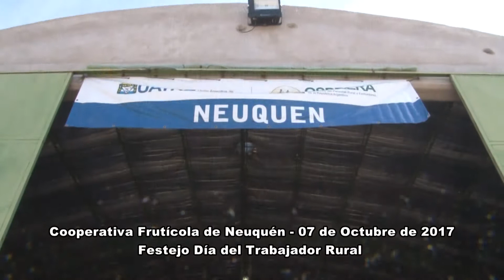07-10-2017 - Fiesta del Trabajador Rural - Neuquén